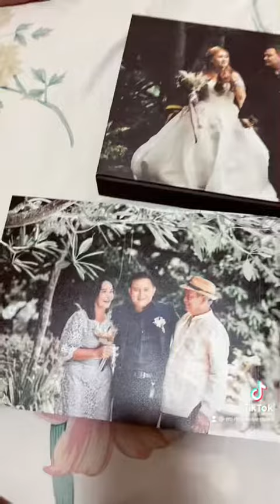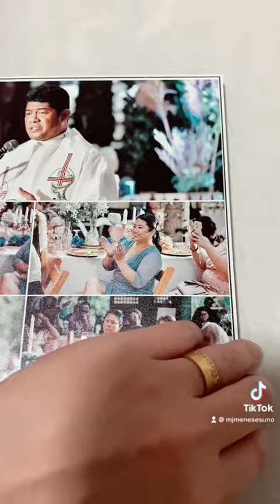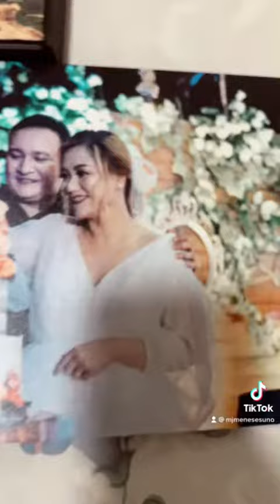weddingalbum weddingphotoshoots memories ❣️